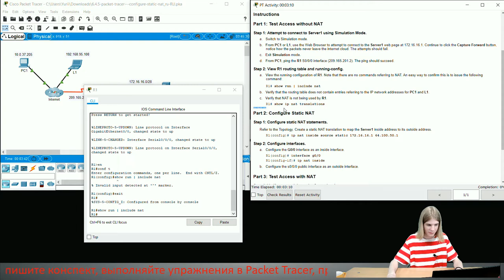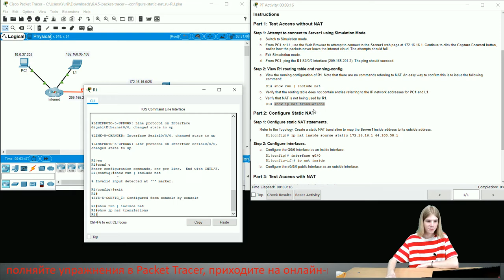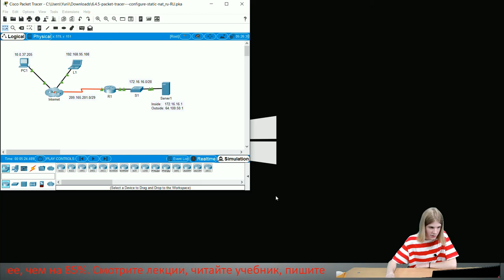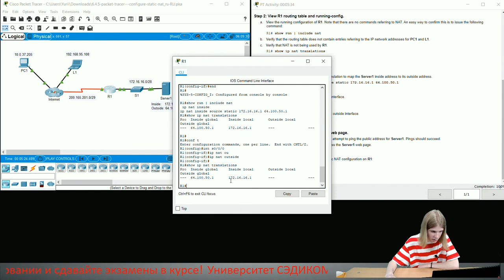Курс Молодого Бойца Cisco Часть 3 2021 CCNA 3 ENSA 6.4.5 Cisco Packet Tracer – Configure Static NAT